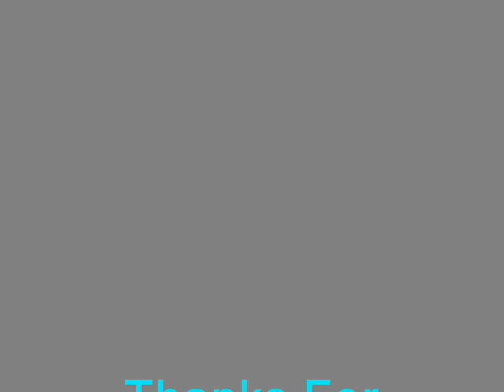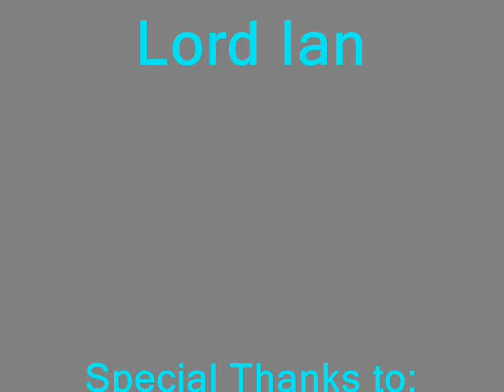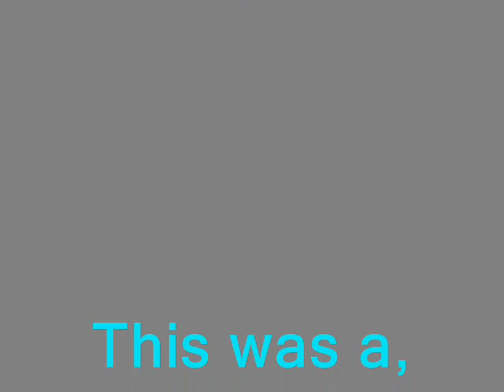Pso Hard Mode Ownage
Me owning the boss in the mines on Hard Mode.